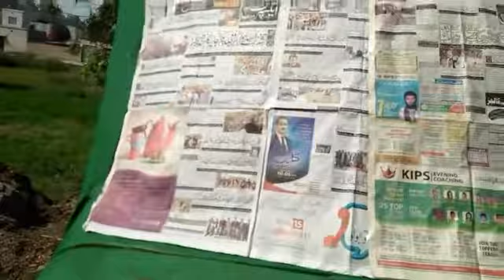Bedford Truck | Pakistani Truck Art | Truck Artist | 6 Wheeler Truck | Hino fm&j | Abrar Pendu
Beautiful Fully Rebuild BedFord Truck|Interior Exterior with Complete Information|Balochistan Trucks
ABOUT VIDEO:
In this video, I am going to tell you How to Paint a Truck with a very special Painting technique. The method of Painting we are using is spraypainting, but to spray the paint on the surface of bedford truck dashboard the air is compulsory and painters used to with the air cylinder. But we use the air which is self-produced by the brake cylinder of bedford truck. For more details please watch the complete video. I am trying my best to compose the video. If you are new on my channel please subscribe to my channel and press the bell icon so that every new update about my new videos and channel will reach you with notification. Thanks.

ABOUT ME:
Hy! I am Abrar and you are watching "Abrar Pendu". I'm uploading videos about village life. In this channel, you can watch videos about village places, life routines, and many more things. In This Vlog Channel, you Daily Watch New Video. I Hope You Liker And Enjoy my All Video. If You Like My Video Then Share With Friends.
I am Also Fane Of Zain Ul Abadin. I Am Inspire With The Video Of Zain Ul Abadin and Start His Youtube Channel.

My Fans And Inspire With The.
Zain Ul Abadin
zohaib pendu
Village Food Secrets
azmat

I NEed You Support For Grow My Youtube Channel. So Please.
Thanks